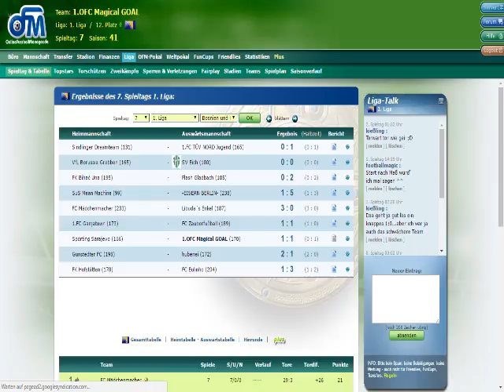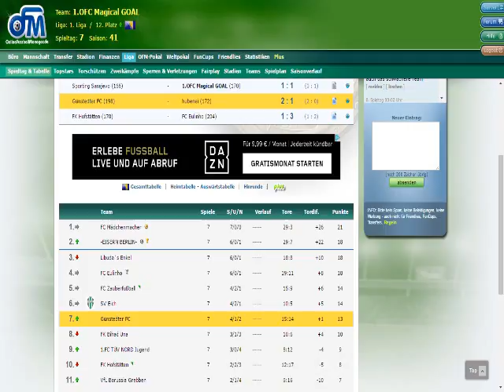Meine Pläne für den de2 + Spannung auf dem BETA